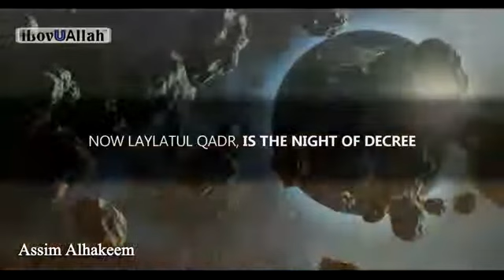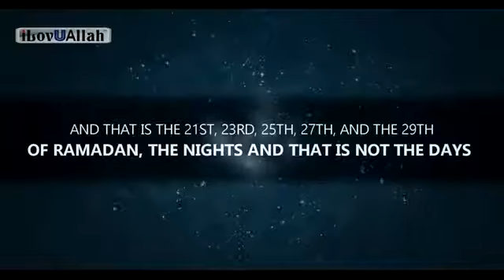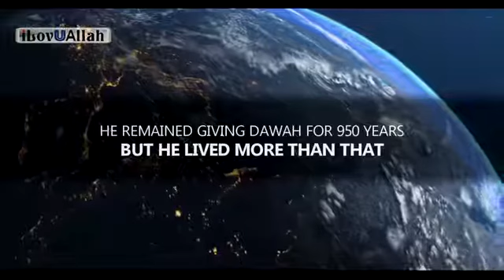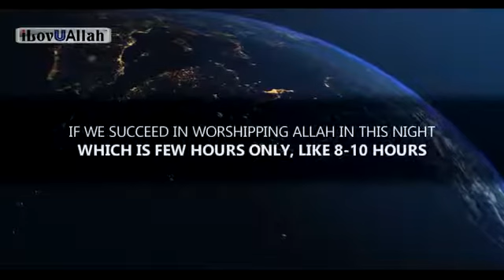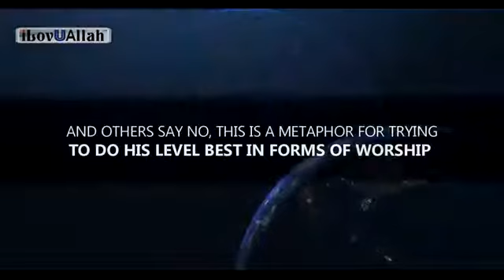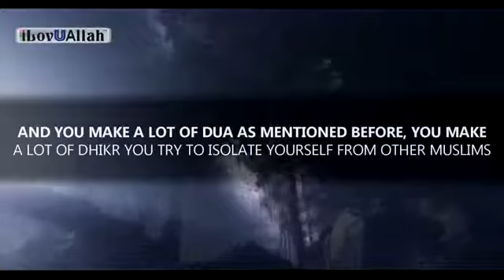THIS NIGHT IS BETTER THAN 1000 MONTHS